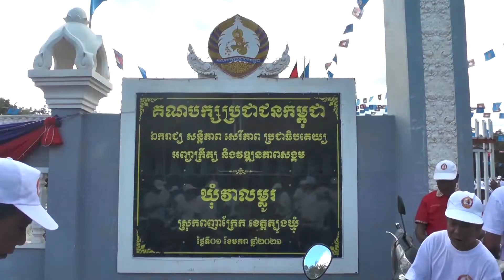ឯកឧត្តម វង សូត អញ្ជើញបើកយុទ្ធនាការឃោសនារកសម្លេងឆ្នោតក្រុមប្រឹក្សាឃុំ ក្នុងស្រុកពញាក្រែក